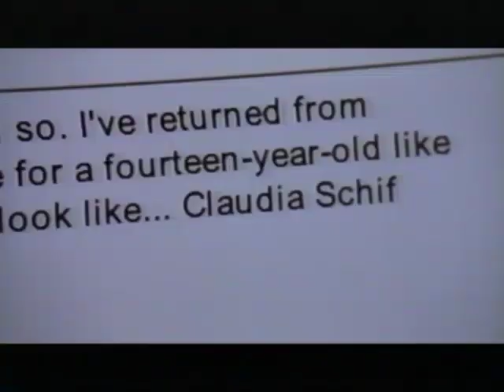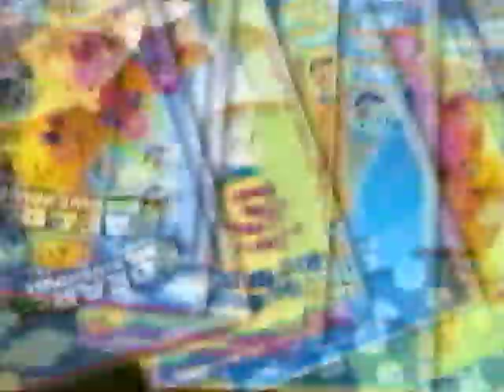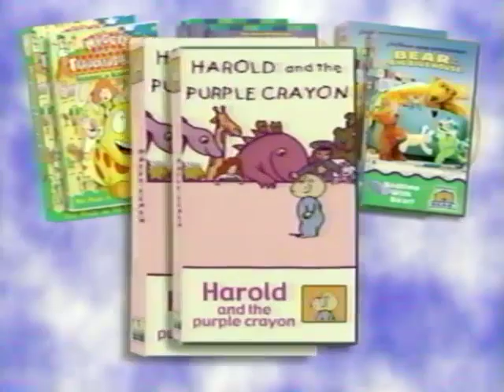Opening To The Master of Disguise 2003 VHS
*Reuploaded with Previews*

Here's the order:
1. Columbia TriStar Home Entertainment/Coming Soon To Theaters Logo (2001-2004)
2. Daddy Day Care Theatrical Trailer
3. Coming Soon To Home Video Logo (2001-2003)
4. Little Secrets Theatrical Trailer (Version #2)
5. Now Available on Home Video Logo (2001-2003)
6. Stuart Little 2 VHS and DVD Trailer
7. Kermit's Swamp Years VHS and DVD Trailer
8. Columbia TriStar Home Entertainment: Family Fun Promo (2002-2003)
9. The Master of Disguise: The Soundtrack Promo
10. Black MPAA Rated PG Screen (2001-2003)
11. FBI Warning Screen (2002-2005)
12. Surround Sound Logo (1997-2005)
13. Columbia Pictures Logo (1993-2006)
14. Revolution Studios Logo (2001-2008)